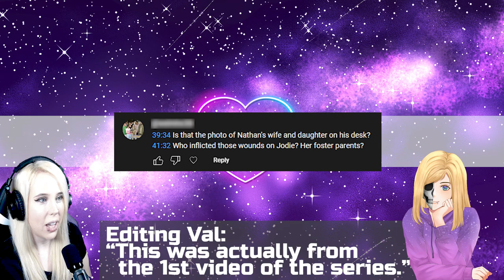It's Pronounced Jo-DIE.. | Beyond: Two Souls pt.3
Game Info Page:
Beyond: Two Souls (Steam)
A unique psychological action thriller delivered by A-list Hollywood performances by Elliot Page and Willem Dafoe. Beyond: Two Souls takes you on a thrilling journey across the globe as you play out the remarkable life of Jodie Holmes.
► ValentineGG_yt
► valentineggx
Timestamps
00:00 Intro
01:30 The Condenser
34:49 Homeless